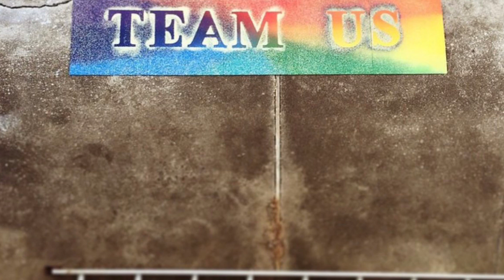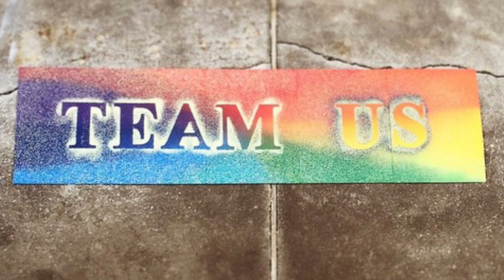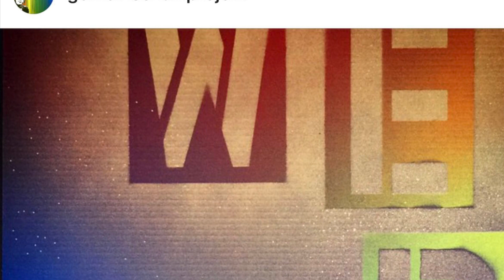Hortense’s Memoirs in French, Book 2, 7-11.